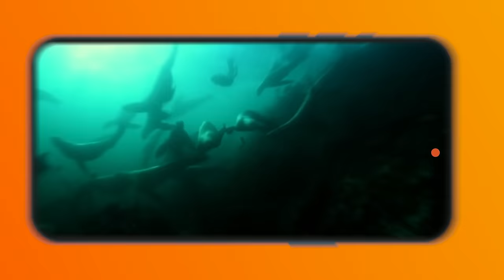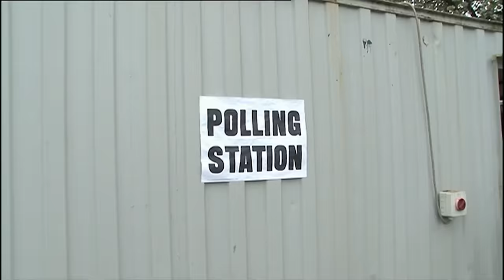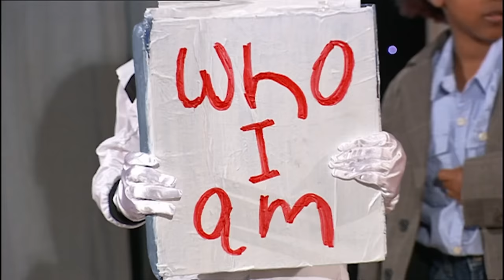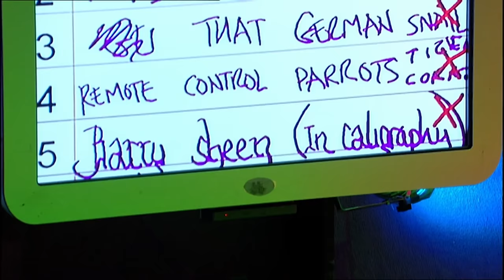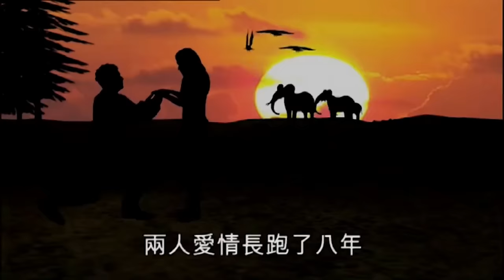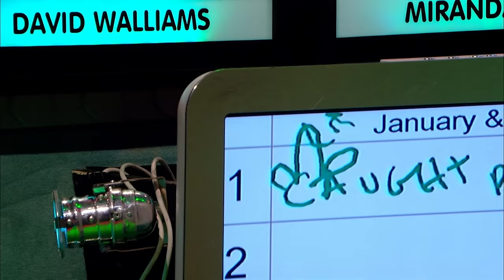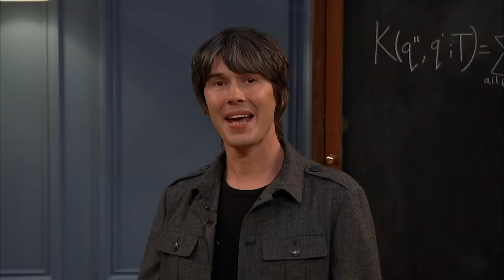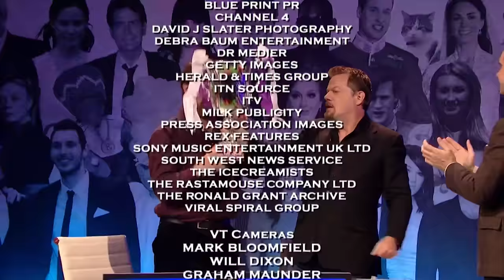The Big Fat Quiz Of The Year Marathon [4k] (2010 - 2011) | Absolute Jokes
Jimmy Carr is joined by Alan Carr, Michael McIntyre, Jonathan Ross, Ruth Jones, Noel Fielding and Richard Ayoade, Jamie Oliver, David Walliams, Miranda Hart, David Mitchell and Eddie Izzard who compete to find out who remembers the most about 2010 & 2011.

Annual British TV show with a comedy panel in the style of a pub quiz with questions relating to the events of the year just gone by.

The Big Fat Quiz Of The Year, 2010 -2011